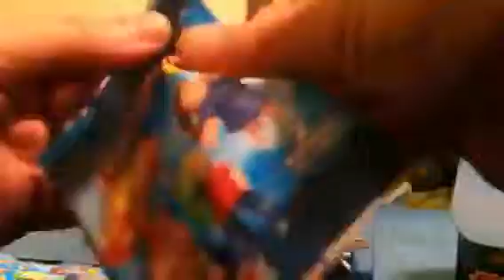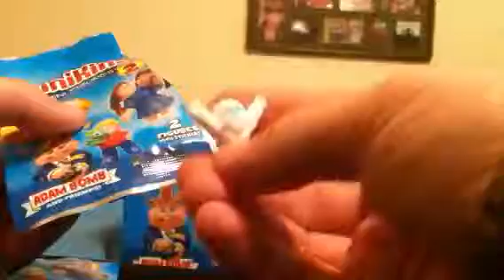Minikins 2 part 63 (black)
What a great way to start out box nine